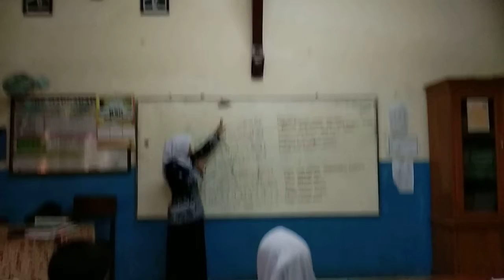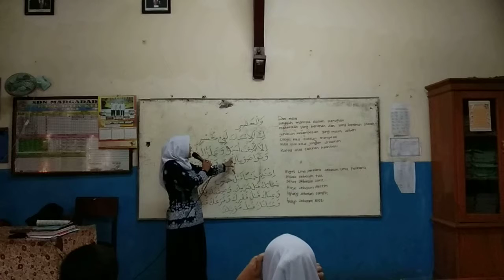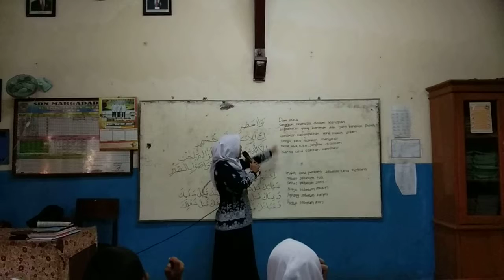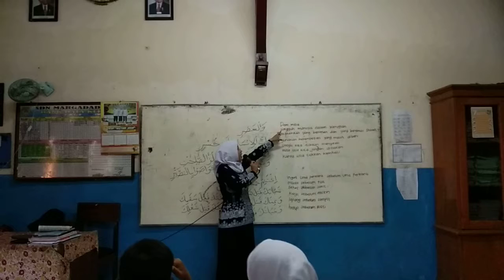BELAJAR SAMBIL BERSYAIR